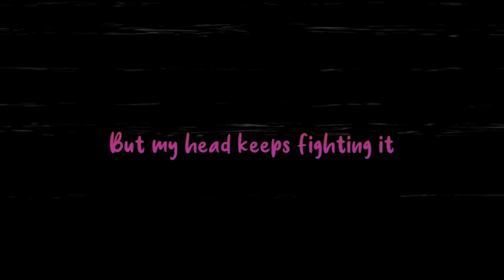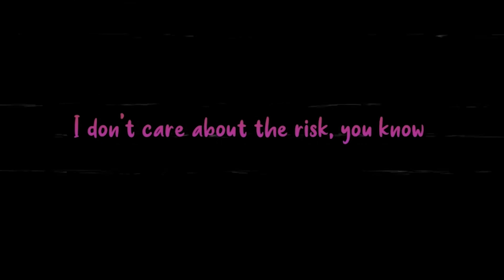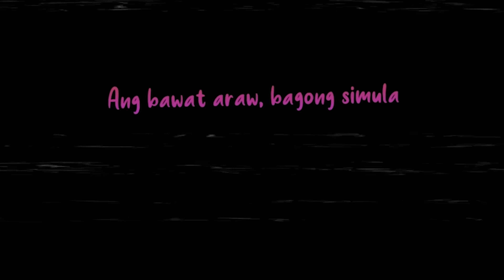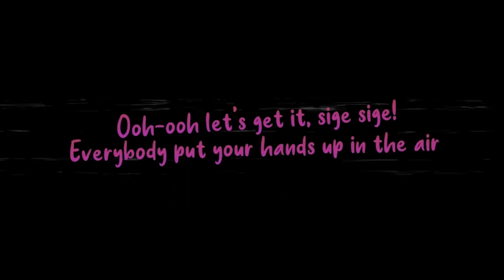KAIA ‘KAYA’ Official Lyric Video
[KAYA Official Lyric Video]

The KAYAbyKAIA Official Lyric Video is OUT NOW❣️